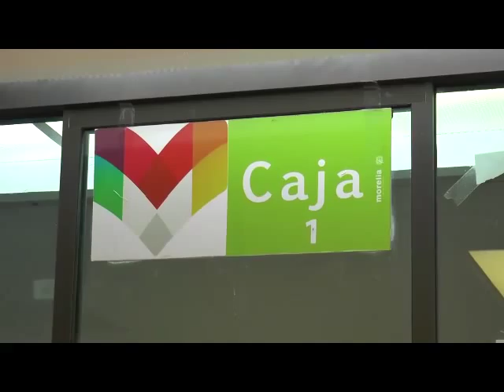Morelia.- Se continúa trabajando en la deuda que se tiene con instituciones bancarias